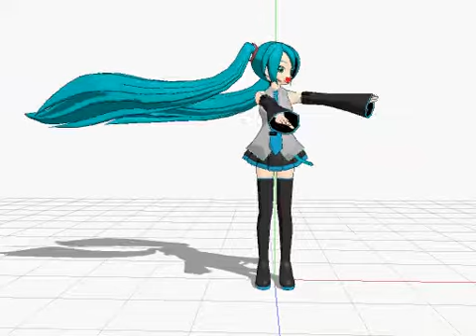My first MMD Tryout~Miku being Blown away!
This is me trying out the MikuMikuDance thing, I never did it before but I will be using it more in the future!